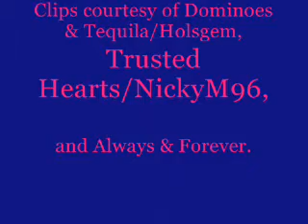JaSam~Neverending Love~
This mvid is about how JaSam will love each other through good and bad until the end of time.

Video clips courtesy of Dominoes & Tequila/Holsgem, Trusted Hearts/NickyM96, and Always & Forever.